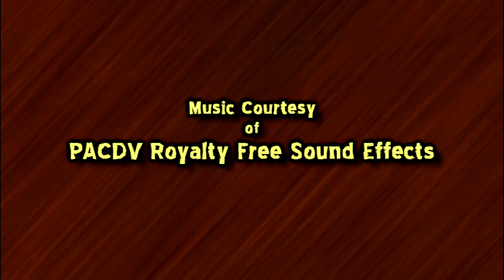Spaceships : Painting Little Brian's Room - 1999 to 2016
Spaceships : Painting Little Brian's Room - 1999 to 2016  is archival footage of the artwork I completed in my Godson's room back in 1999. Brian James Daley